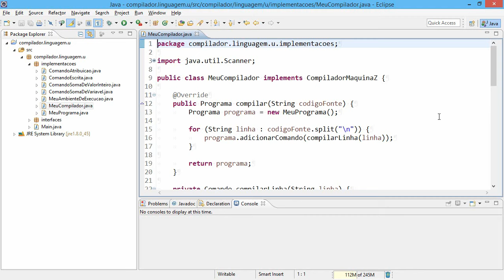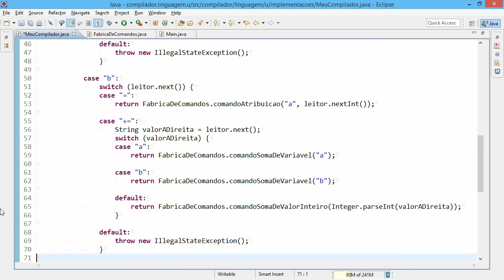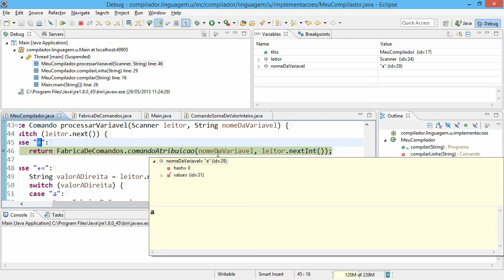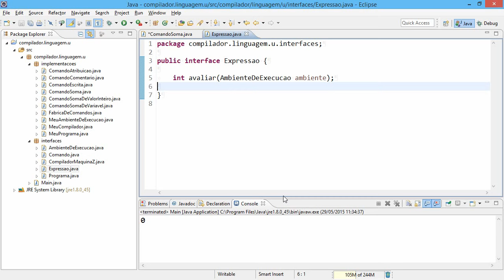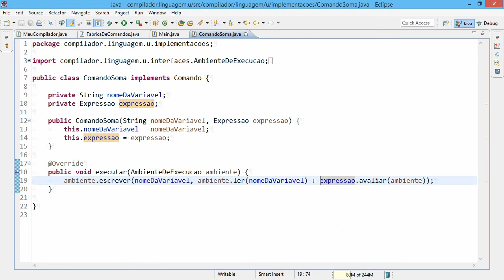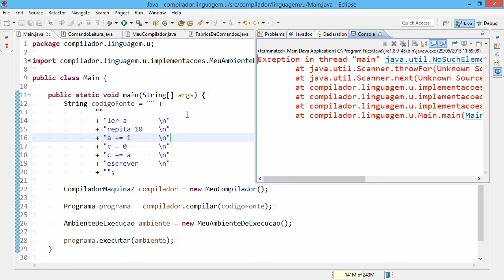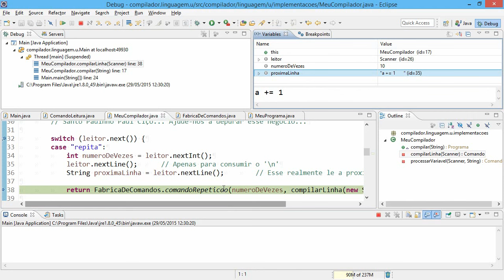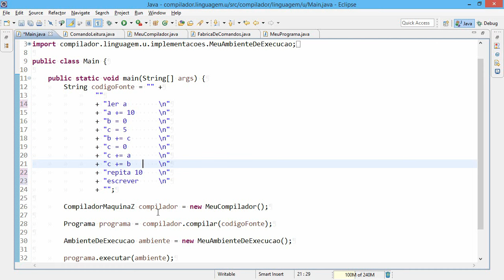POO. Resolução da tarefa compilador da linguagem U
Resolução de tarefa da disciplina POO: modificar o compilador da linguagem Z para compilar a linguagem U.